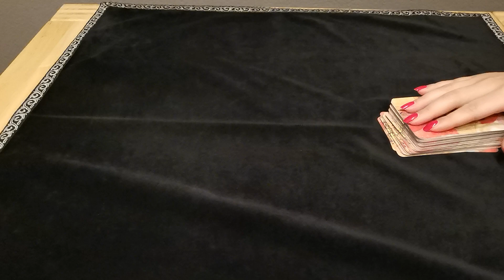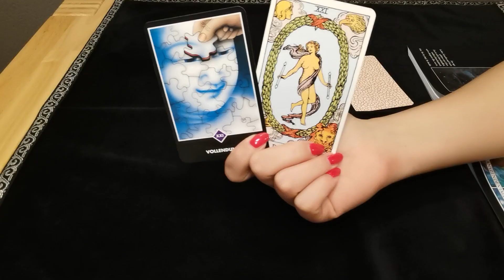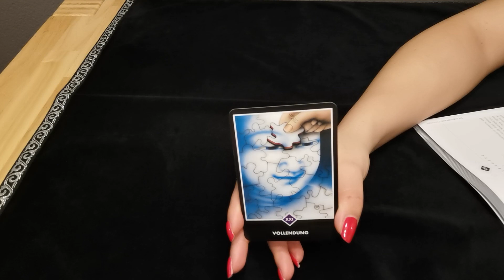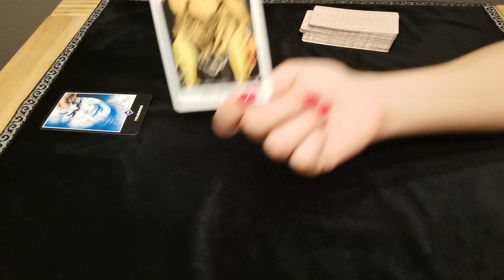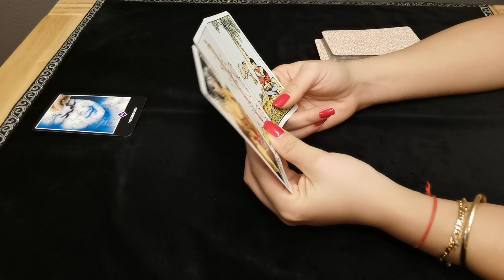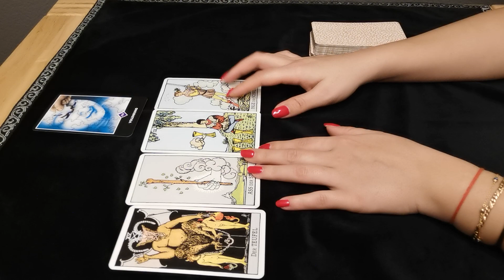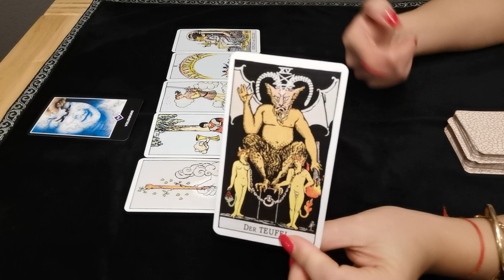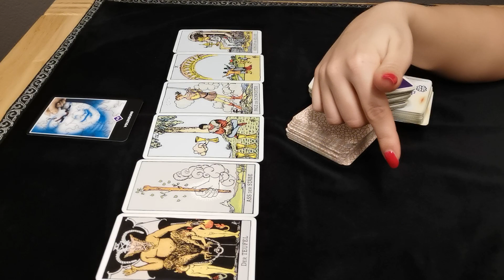FISCHE - KLAPPE 🤐 ❤️ (FEBRUAR 2021)